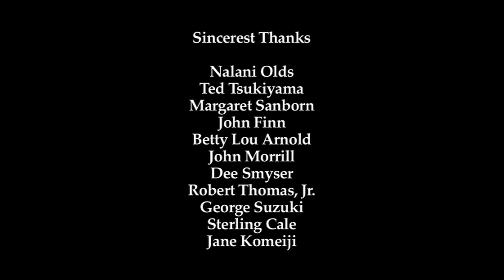Echoes of Pearl Harbor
Learn about and support the restoration of the USS Arizona Memorial by visiting

Remembering the Pacific is a video podcast series that presents the personal stories behind World War II's Pacific Theater. Hear American and Japanese servicemen tell their war stories from December 7, 1941 through the war to the ongoing reconciliation between the two countries. Witness the effects on the home front as American and Japanese civilians recount the emotions of the war years and come to terms with loved ones lost, sacrifices made and recognition of civil rights. Hear about the personal importance of the memorials and the lasting impacts of the Pacific War.